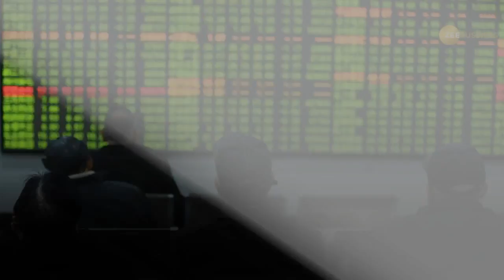Private equity inflows in Indian real estate falls precipitously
Private equity (PE) investment in real estate fell to Rs 10,080 crore during the second quarter, even as the inflow in office segment rose by nearly 40%, according to a report by Cushman & Wakefield and Credai